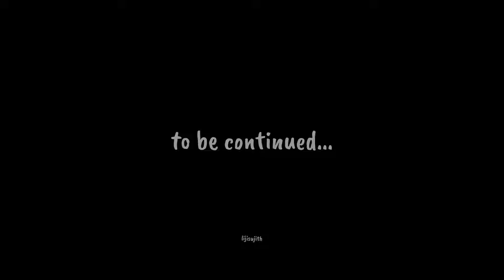മീൻ വില താങ്ങാൻ പറ്റാത്തപ്പോൾ നേരെ കുളത്തിലേക്കു ഇറങ്ങിയതാ